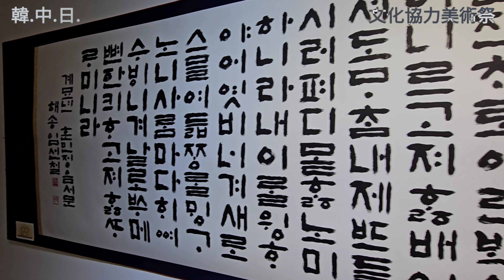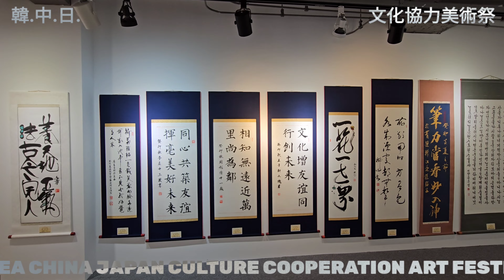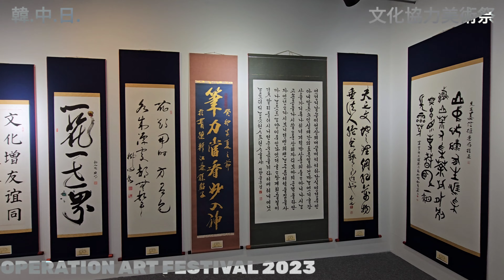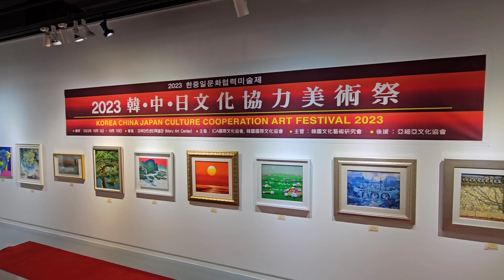2023 韓.中.日.文化協力美術祭 2023.10.05-10.10 Maru Art Center Special Hall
會期:2023年 10月 5 日  ~10月 10日
會場:마루아트센터 특별관
(Maru Art Center)
主催 :ICA國際文化協會, 韓國國際文化協會
主管:韓國文化藝術研究会 . 後援 :亞細亞文化協会